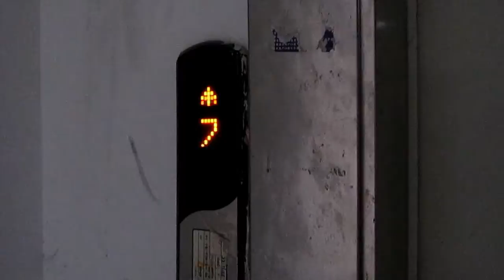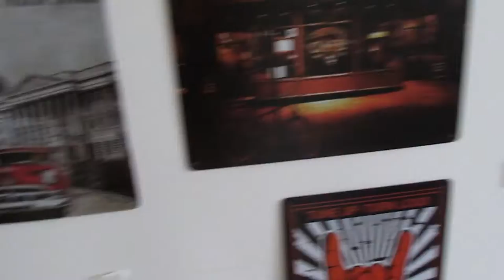Huangshan Mysterious Grotto | Vlog #04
This isn't a review of the Mysterious Grotto or anything. I stopped by one of the locations and looked around.